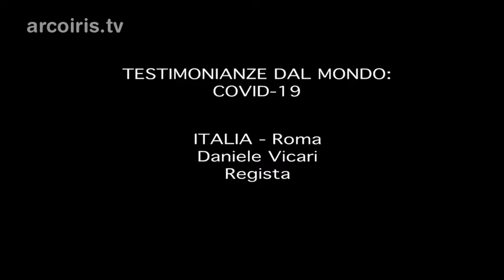Covid-19: Testimonianze dal mondo - 11 ITALIA (Roma)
Testimonianze dal mondo: Covid-19 è una rubrica realizzata dal gruppo di filmmaker Opponiamoci. Sono interviste e testimonianze realizzate nei cinque Continenti e avranno un pubblicazione quasi giornaliera sulla home page di Arcoiris.tv. In più le potrete ritrovare tutte insieme cliccando sul nuovo logo Opponiamoci Testimonianze dal mondo: Covid-19 che troverete fisso in home page.

Parla Daniele Vicari, regista